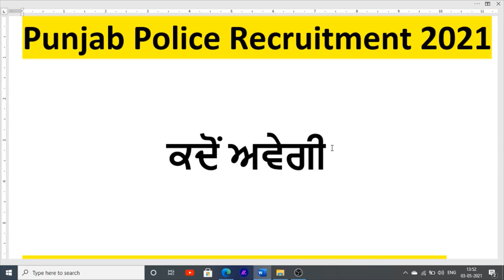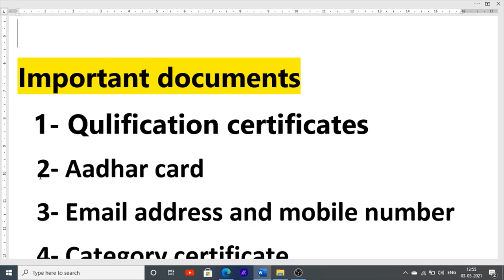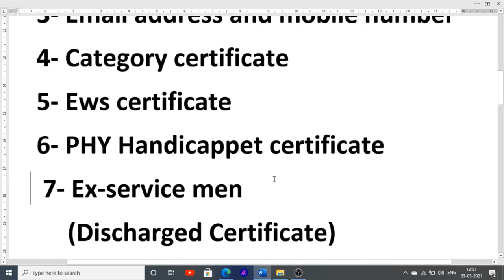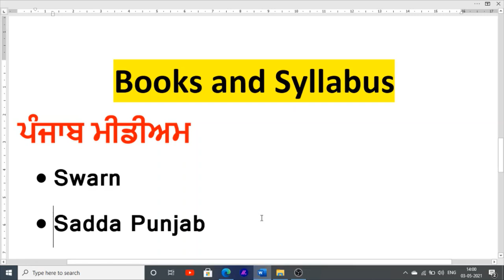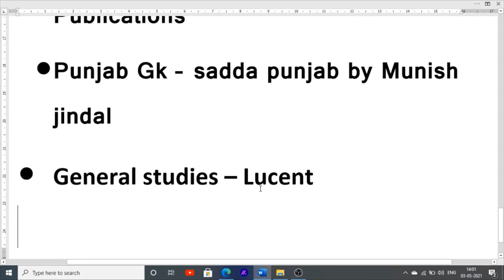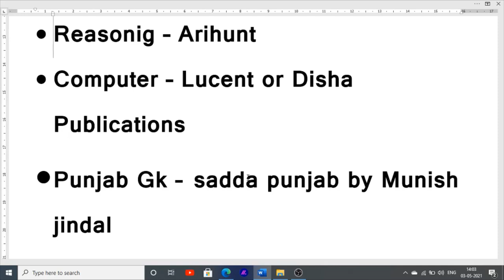Punjab Police Bharti | Punjab Police Syllabus and Books | Punjab Police Important Documents | 2021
Hello Friends This is a Informative Channel and This Video is Full Information About Punjab Police Bharti Kado awegi and this video is informed to you punjab police exam syllabus and books and constable exam books and syllabus of sub inspector punjab police. more information include in this video punjab police jobs vacancies recruitment important documents for punjab police recruitment 2021

Swarn Books For Punjab Police Constable in Punjabi Medium

Punjab Gk sadda Punjab book

(Hindi medium Book)

Math Book

English Book

Computer Book

General Knowledge Book

Reasoning Book